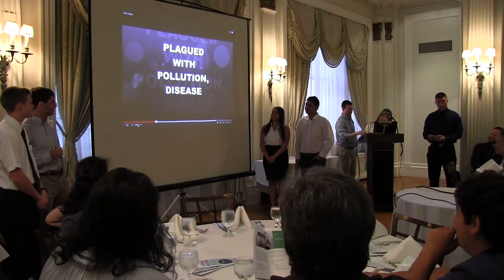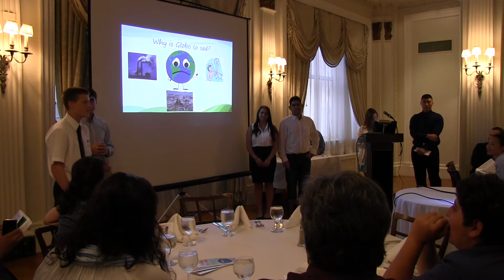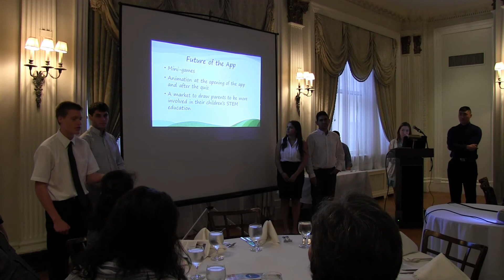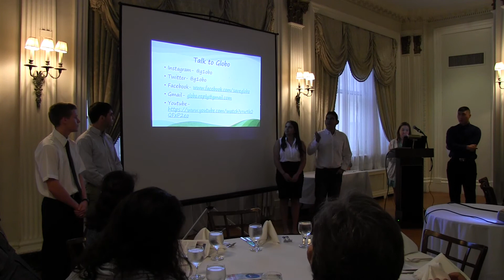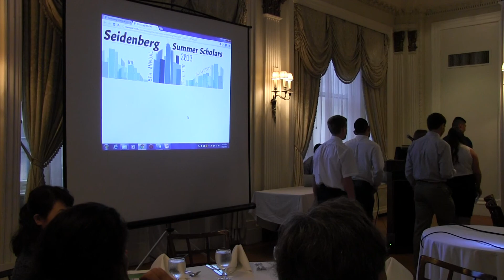Save Globo - Mobile App Presentation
Seidenberg Summer Scholars present their projects from the 2013 summer session on July 12, 2013.
Francesca Bueti
Seth Kaplow
Joseph Abbate
Nelson Azcona